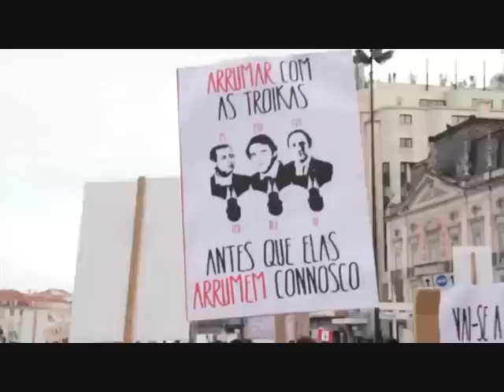Grândola vila morena - Lissabon, März 2013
Das Lied "Grândola vila morena" war das Signal zur Revolution 1974.als mit dem dreimaligen Abspielen des zuvor verbotenen Stückes durch die katholische Rundfunkstation Lissabons das Signal für den unblutigen Umsturz der Streitkräfte gegeben wurde.

Heute wird es bei den Demonstrationen und Kundgebungen gesungen ...  und der Widerstand wächst.

Musik und Originaltext: José Afonso (1974)
Deutsche Nachdichtung: Franz Josef Degenhardt (1975)

Grândola, vila morena
Stadt der Sonne, Stadt der Brüder,
Grândola, vila morena,
Grândola, du Stadt der Lieder.
auf den Plätzen, in den Straßen
gehen Freunde, stehen Brüder,
Grândola gehört den Massen.

Grândola, vila morena,
viele Hände, die dich fassen,
Solidarität und Freiheit
geht der Ruf durch deine Straßen.

Geht das Lied durch deine Straßen,
gleich und gleich sind uns're Schritte,
Grândola, vila morena
gleich und gleich durch deine Mitte.

Deine Kraft und euer Wille
sind so alt wie uns're Träume,
Grândola, vila morena
alt wie deine Schattenbäume.

Grândola, die Stadt der Brüder,
Grândola, und deine Lieder
sind jetzt nicht mehr nur noch Träume.